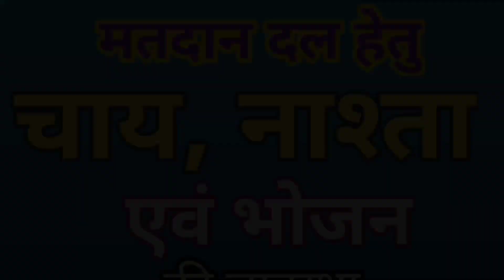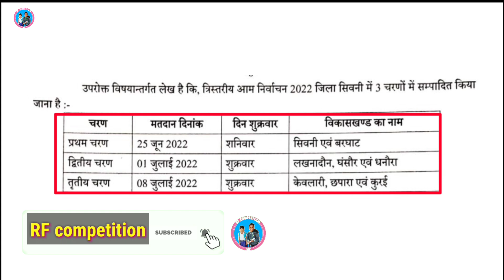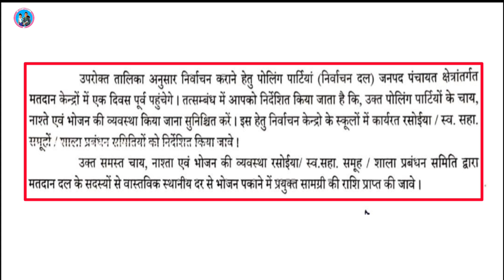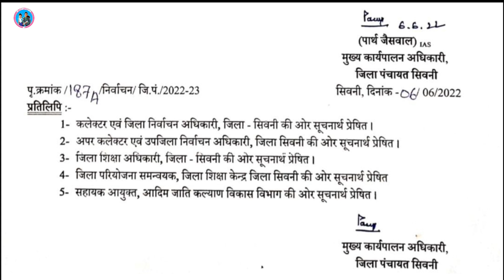पोलिंग पार्टियों के चाय नास्ता एवं भोजन व्यवस्था || Food arrangements for polling parties ☑️☑️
Namaste,

Subject of the Video - पोलिंग पार्टियों के चाय नास्ता एवं भोजन व्यवस्था || Food arrangements for polling parties.

About this Vedio - इस वीडियो में मतदान दलों की भोजन व्यवस्था किस तरह से होगी इस संबंध में जानकारी दी गई है।

(ii) R.F. competition